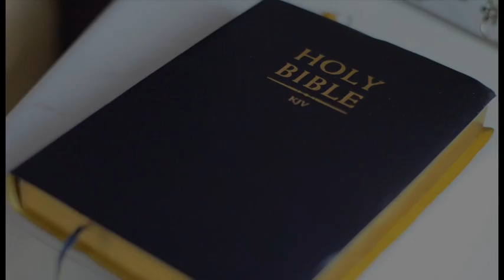Brooklynn Sierra - Moving On - Rough Edit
Optimum Studios Memphis - Monroe Ballard